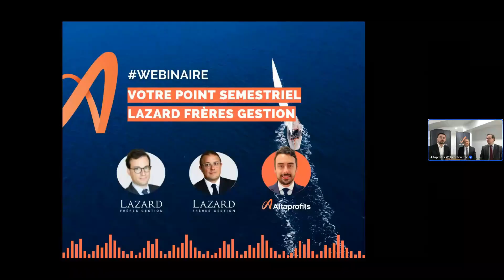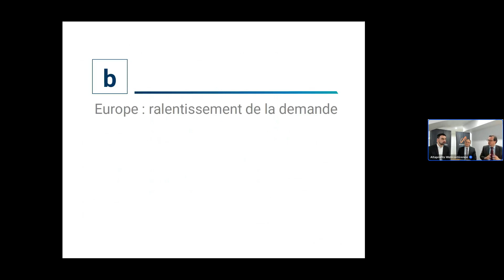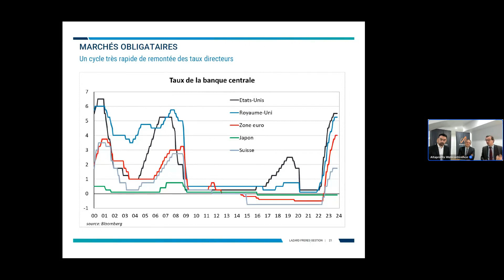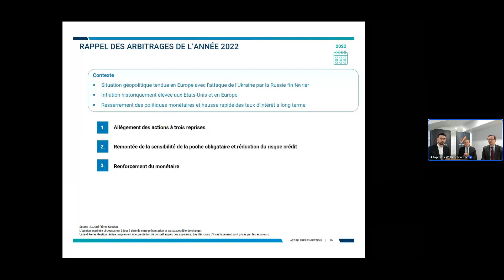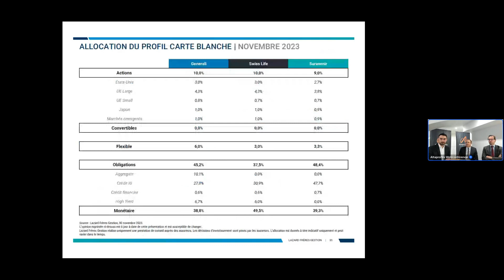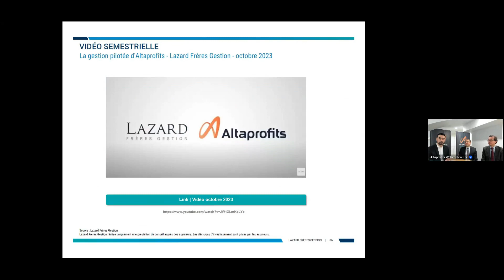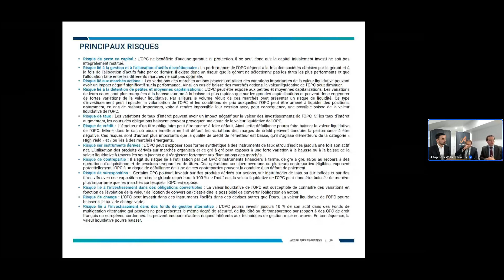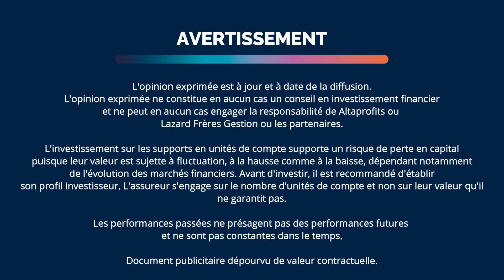Replay - Votre point semestriel avec Lazard Frères Gestion | Décembre 2023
L'OPINION EXPRIMEE EST A JOUR ET A DATE DE L'ENREGISTREMENT.

Explorez le contexte macro-économique des derniers mois, comprenez les signaux d'aujourd'hui pour anticiper ce qu'il peut se passer demain.

Les gestionnaires expliquent leurs prises de positions pour gérer les profils face aux marchés financiers, et répondent à vos questions en direct.

Découvrez les performances des profils de gestion pilotée.

LES INTERVENANTS

Julien-Pierre NOUEN
Directeur des études économiques et de la gestion diversifiée chez LAZARD FRERE GESTION, associé-gérant LAZARD FRERE GESTION

Colin FAIVRE
Economiste - Allocataire chez LAZARD FRERE GESTION

UNE SESSION ANIMÉE PAR

Christophe GUIBORAT
Responsable du Pôle Patrimonial chez ALTAPROFITS